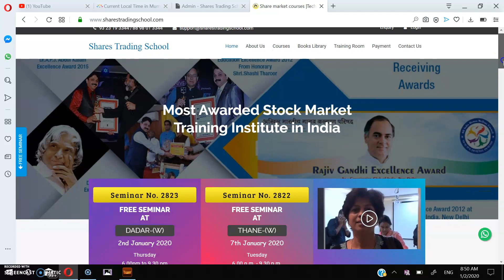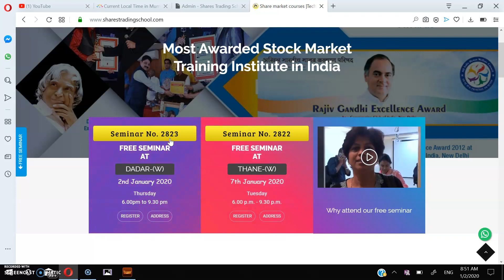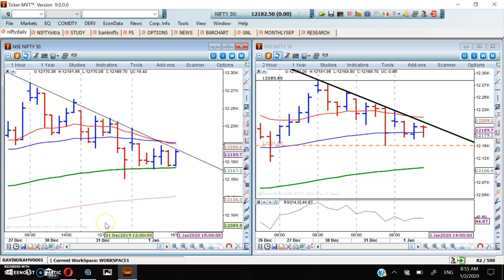Nifty Trading Strategy For 2nd January 2020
✔️ To learn how we do this analysis, attend our FREE Seminar by Ravi Bhokse.
The next seminar :
✔️ Thursday: 2nd Jan 2020, 6:00 PM to 9:30 PM at Dadar
✔️ Tuesday: 7th Jan 2020, 6:00 PM to 9:30 PM at Thane